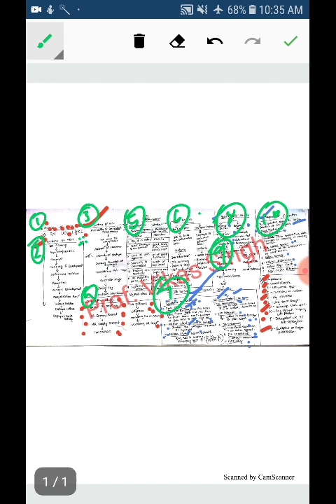HRM /Ty/module :1/ chp : Introduction to HRM / Just for exam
Just for Exam